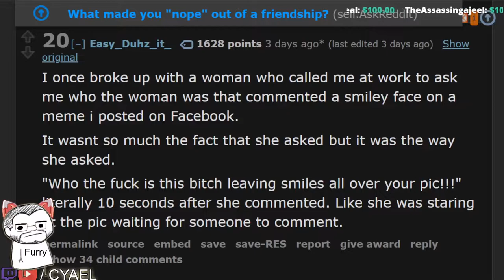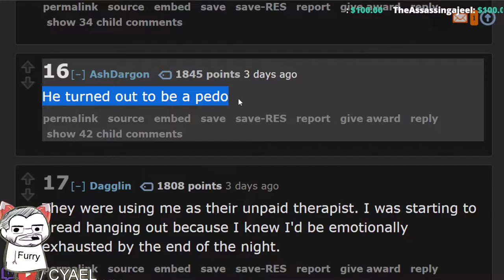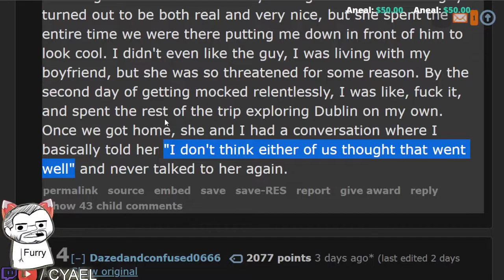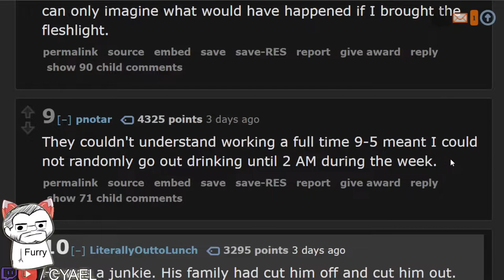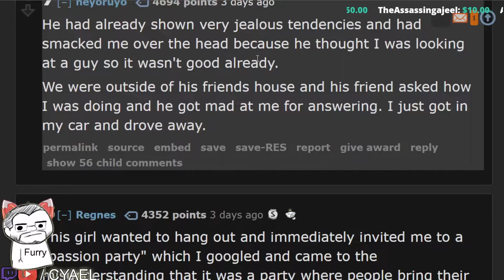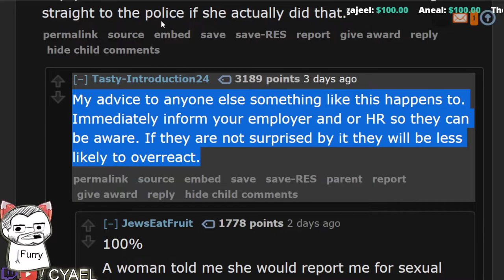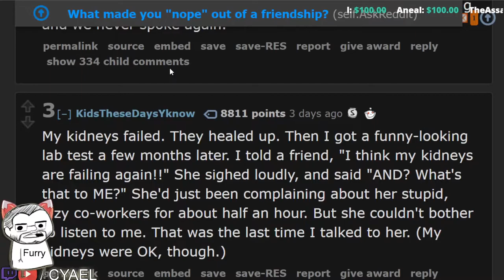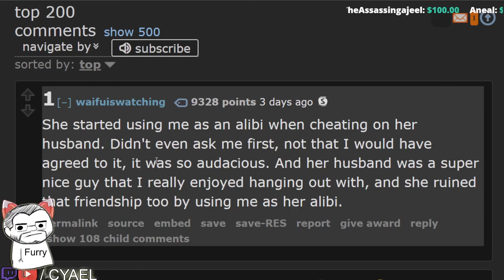Reasons Relationships Ended | AskReddit Stories | Ep.24